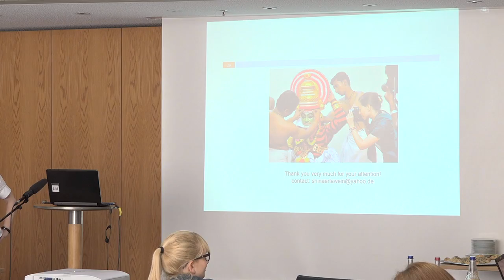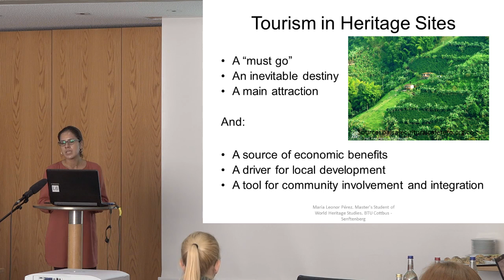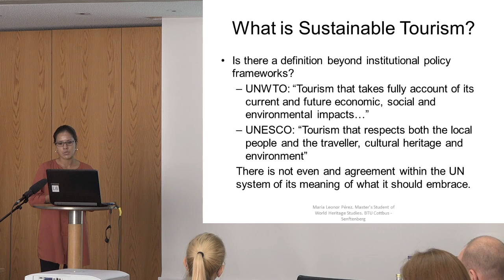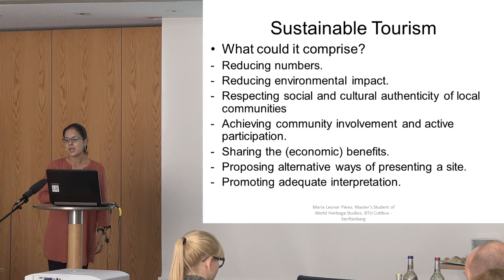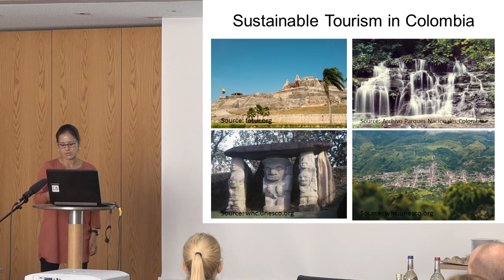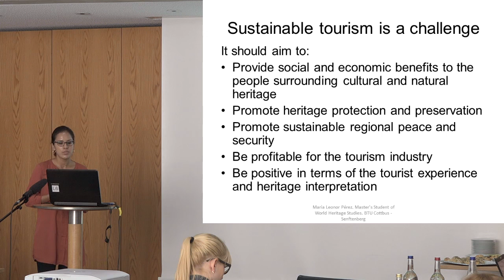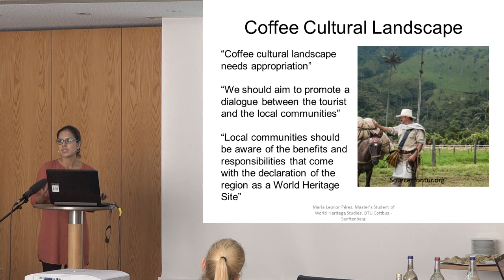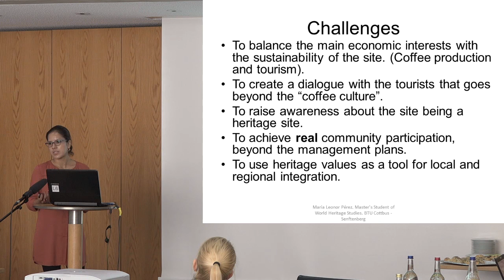María Leonor Pérez - Tourism in Cultural Heritage Sites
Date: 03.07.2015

Speaker: María Leonor Pérez is a masters student of World Heritage Studies at BTU Cottbus-Senftenberg. She presents on the topic of “Tourism in Cultural Heritage Sites: Tool for Sustainable Economic Development and Social Integration in Colombia”. She asks what sustainable tourism should comprise and notes that in Colombia the criteria are broad and far-reaching. In the case of the coffee cultural landscape, the site it promoted differently within and outside of the country, and local communities are not aware of their responsibilities and benefits.

Symposium: “The Pillars of Sustainability for the Implementation of the UNESCO Conventions and Programmes”
The Chair Intercultural Studies / UNESCO Chair in Heritage Studies, together with the German Commission for UNESCO and the Gerda Henkel Stiftung and financial support from the Deutschen Bundesstiftung Umwelt, carried out a symposium in Bonn from 29 June to 5 July 2015 on the topic “The Pillars of Sustainability for the Implementation of the UNESCO Conventions and Programmes”.
Organized in the form of 6 think tanks, about 30 persons took part in each, who along with the moderators were representative of the world. They brought their conceptual and /or project-related positions for sustainable heritage protection and heritage use into discussion and ensured that reflections on facets of the topic went broader and deeper than before and above all that they went beyond European points of view. The symposium can be considered a complete success, both qualitatively and quantitatively. The stimulating presentations and the intensive exchange of all participants can be considered important steps for broadening and deepening the international discourse on sustainable heritage conservation and heritage use.